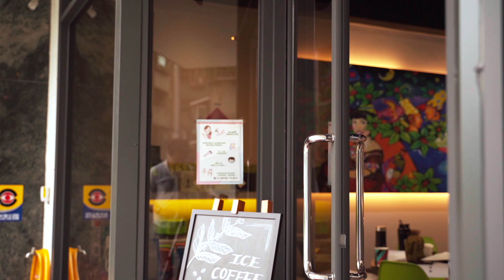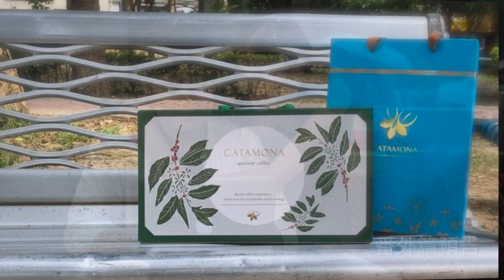【咖啡店故事】-【遇見美好】第三部-默契篇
■ 遇見美好系列微電影

■ 拍攝地點：Catamona台北營業所
地址：台北大安區浦城街24-1號

檔期活動開跑囉~
■ 中秋精選咖啡禮盒預購
即日起~2020/9/18
於活動期間下單即享95折優惠
購買6盒(含)以上享免運費
20盒享9折 / 50盒以上享85折

■ 振興券門市限定優惠
即日起凡使用振興券消費享全館8折優惠
加贈「美式咖啡」壹杯